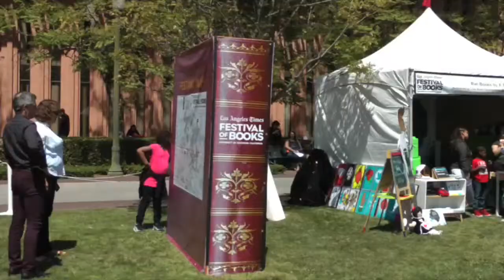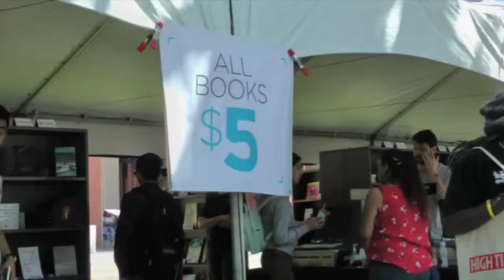Claudia Flores - Book Lovers Still Exist